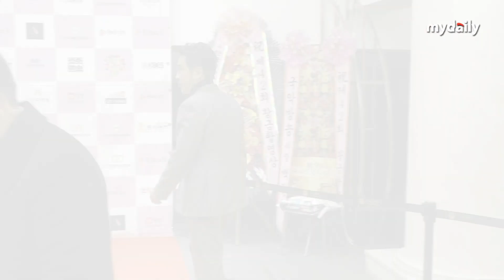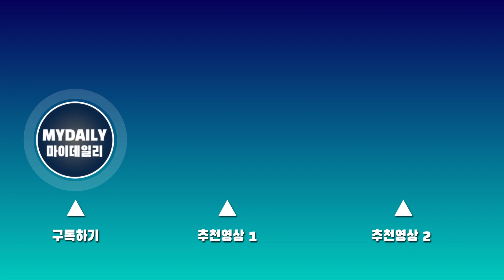류승룡·박해일·박지환 '황금촬영상 왔어요'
19일 오후 서울 논현동 엘리에나 호텔에서 '제42회 황금촬영상' 레드카펫 포토월 행사가 진행됐다.

이날 행사에는 배우 김혜윤, 김향기, 박세완, 류승룡, 박해일, 박지환이 참석해 자리를 빛냈다.